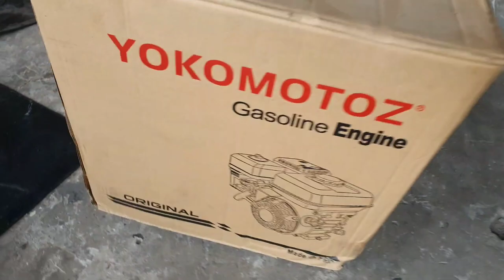giá 4tr500 máy xăng 16HP yokomotoz 0886356707